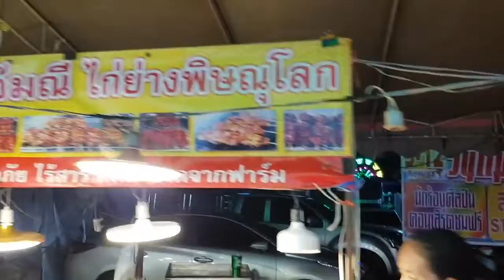غذاهای خیابانی، تایلند| street food, colorful jelly: Thailand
سلام...🌹🌹
سری بزنیم به خیابون های تایلند و غذاهای خیابانی.
جذابه و دیدنی...